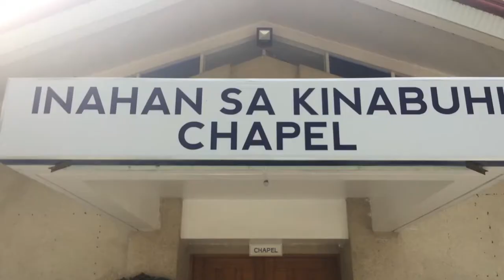Inahan sa Kinabuhi Diocesan College Seminary, Iligan City